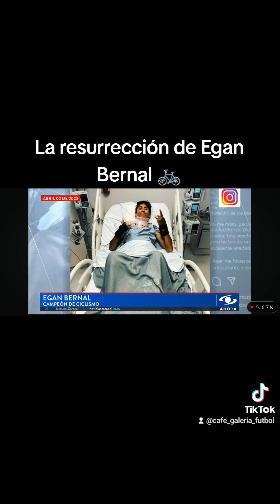La resurreccion del ciclista Colombiano Egan Bernal